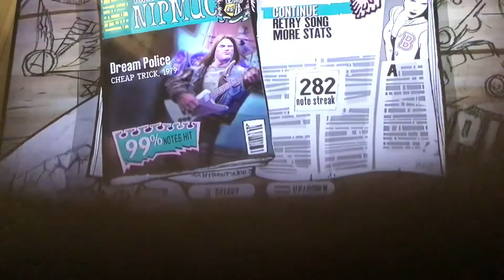Guitar Hero Aerosmith Dream Police